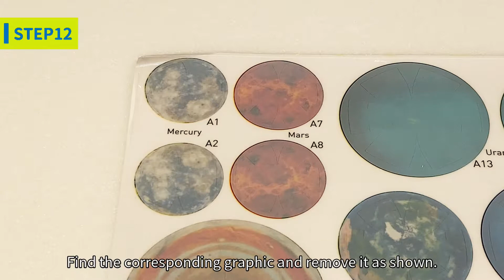Gigo ORBITING SOLAR SYSTEM #7069 Product Tutorial